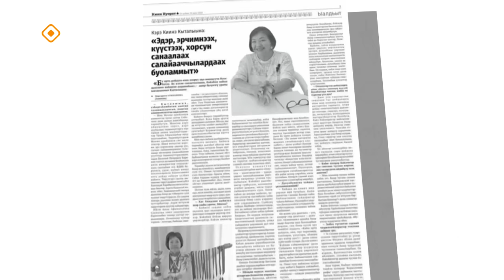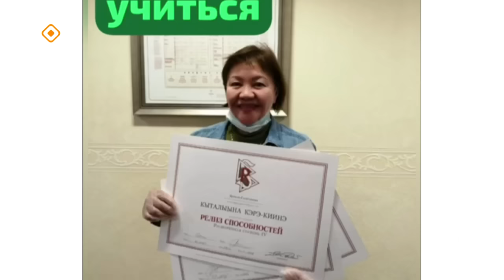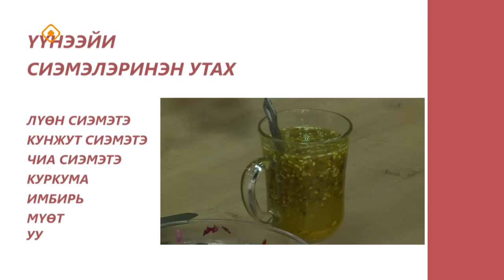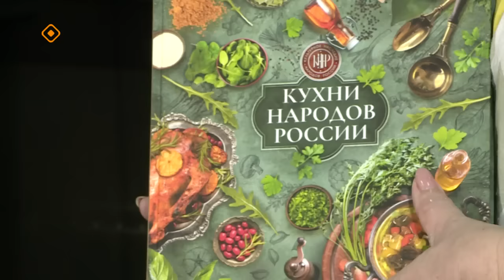«Асчыттар»: Кэрэ-Киинэ Кыталыына Бакыһаан Кыыһа (23.04.24)